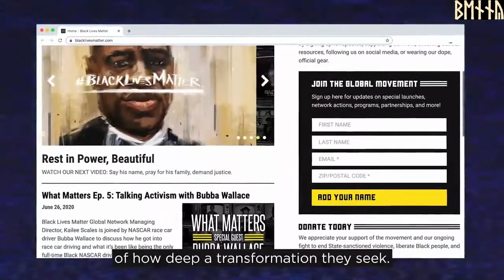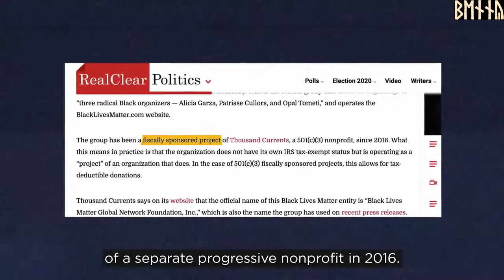BLM Founders / Leaders Are Self-Admitted Trained Marxists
Video By :  The Heritage Foundation